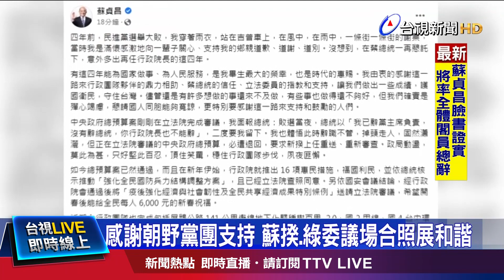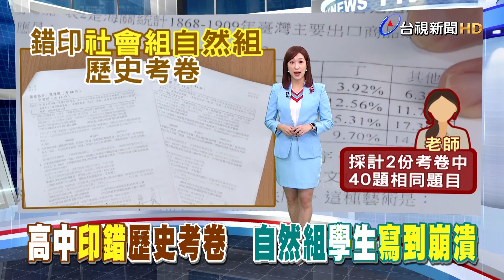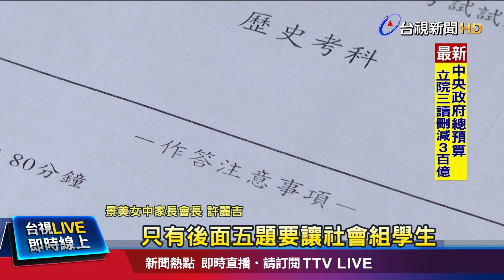總統鐵衛生鏽 憲兵特勤隊員翻牆徹夜狂歡【發燒話題】-20230119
(00:00)總統鐵衛生鏽 憲兵特勤隊4人翻牆徹夜狂歡
(01:56)臉書發文證實了！ 蘇揆將率內閣總辭結束任期
(04:06)期末考發錯考卷 學生崩潰校方不重考
(06:032)大人猛推旋轉杯 童像戰鬥陀螺瘋狂轉圈